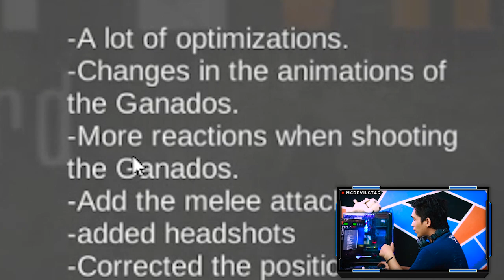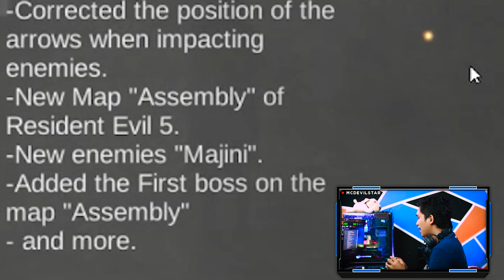Resident Evil 5 Mobile Edition | Ada Boss nya Juga | Game Android Indonesia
Merupakan  game fansmade  ( Buatan fans ) jadi game ini bukan official dari Capcom nya sendiri. akan tetapi kalian sepertinya akan tertarik dengan game ini karena mempunyai grafis HD yang keren , Seperti hal nya di setiap game Resident Evil selalu ada Mercenaries , kalian akan memilih krakter tersedia dengan masing – masing krakter mempunyai senjata nya sendiri seperti Sniper , Shotgun , SMG dll. bunuh zombie sebanyak mungkin dan dapatkan score tertinggi.

Tested di Xiaomi Mi5X.

Happy play..

So Stay Cool,
See yaa . . .